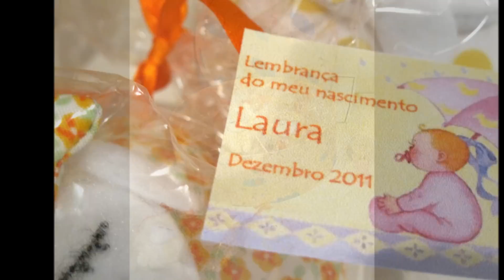Nascimento Laura Farto Carneiro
Data de Nascimento : 09-12-11
Horário : 3h35m
Peso : 2,950 Kg
Altura : 47 cm